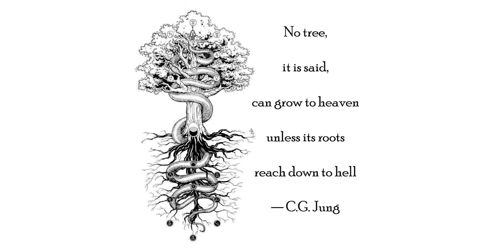Expansion & Contraction: How to build an unshakable foundation during a time of crisis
“One of the most beautiful things a human being can experience is being at peace with one’s own cycles of expansion and contraction.” — Kasia Urbaniak,

We find ourselves in the midst of perhaps the biggest economic and cultural contraction of our lifetimes.

The economy is tanking, growth is going backwards, and we’re being forced to go inward — physically and spiritually.

But it feels even harder because there is also a culture of collective denial when it comes to the existence of the cycles of expansion and contraction.

I want to offer you a reframe of the situation we’re in now, and some thoughts on how we can work WITH, not against, the state of contraction.

In this video, you'll learn how to explore the depths of yourself and put down strong roots during times of contraction, so that when it's time to expand again, you'll have the unshakable foundations built to support your growth.

Imogen Roy is a Strategy Coach who helps entrepreneurial people build unshakable foundations so they can be more prolific, productive, and present in their life and business.